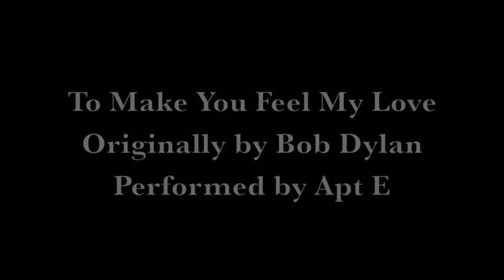To Make You Feel My Love- Bob Dylan (Cover by Apt E)